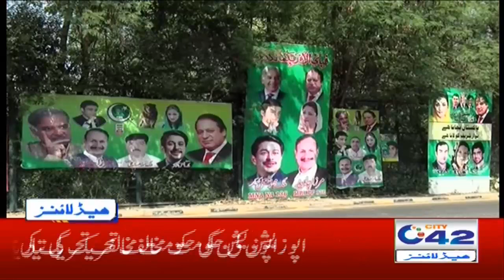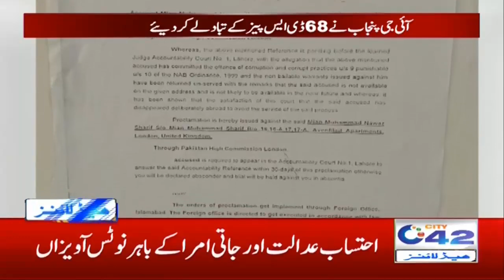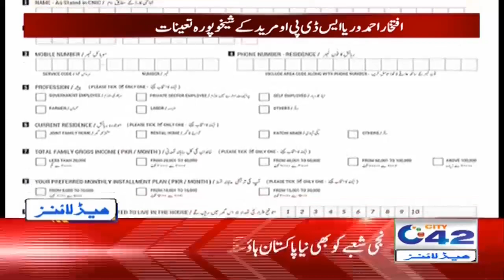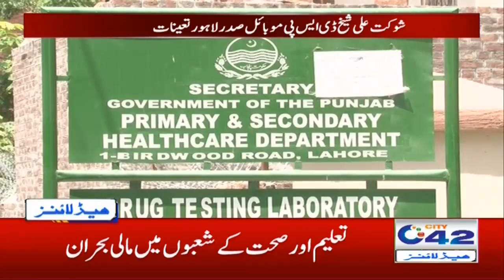4am News Headlines | 11 Oct 2020 | City 42